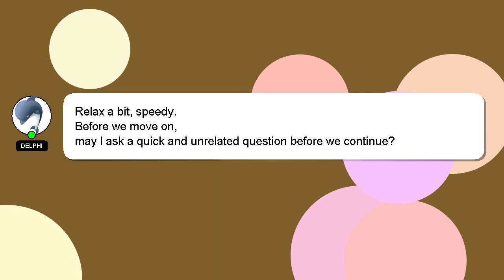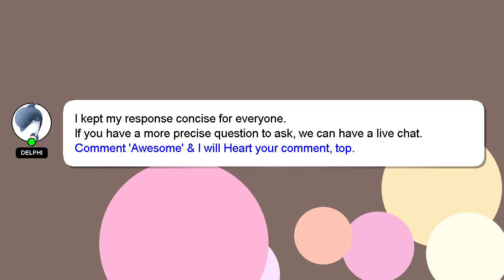How to get clutch collectibles in nba 2k mobile?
A quick introduction about me, Hello everyone, I'm Delphi. Let me assist you in answering any questions you may have. - How to get clutch collectibles in nba 2k mobile?

Your answer will be recognized and appreciated, and I will 'heart' it to show my appreciation.

*2 What we are experimenting :*